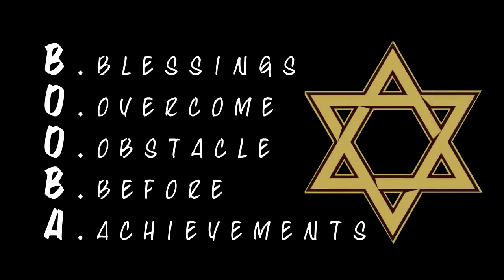Booba Starr - Neva easy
Music video for Neva easy performed by Booba Starr.